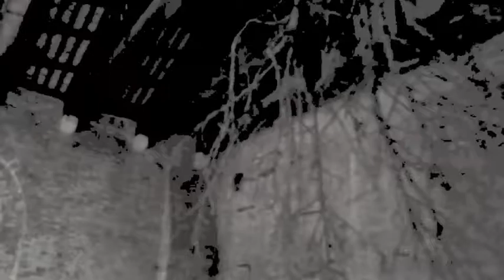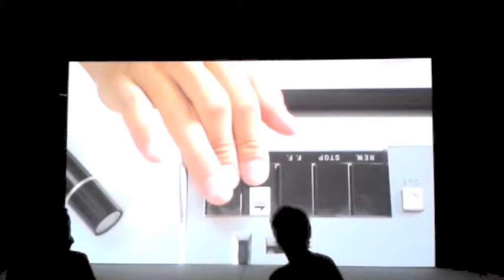Biennale Venezia 2013 - Il Palazzo Enciclopedico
Il titolo scelto dal curatore Massimiliano Gioni per la 55. Esposizione Internazionale d'Arte è: Il Palazzo Enciclopedico. Massimiliano Gioni ha introdotto la scelta del tema evocando l'artista auto-didatta italo-americano Marino Auriti che "il 16 novembre 1955 depositava presso l'ufficio brevetti statunitense i progetti per il suo Palazzo Enciclopedico, un museo immaginario che avrebbe dovuto ospitare tutto il sapere dell'umanità, collezionando le più grandi scoperte del genere umano, dalla ruota al satellite. L'impresa di Auriti rimase naturalmente incompiuta, ma il sogno di una conoscenza universale e totalizzante attraversa la storia dell'arte e dell'umanità e accumuna personaggi eccentrici come Auriti a molti artisti, scrittori, scienziati e profeti visionari che hanno cercato -- spesso invano -- di costruire un'immagine del mondo capace di sintetizzarne l'infinita varietà e ricchezza."

The Encyclopedic Palace
The title chosen by curator Massimiliano Gioni for the 55th International Art Exhibition is Il Palazzo Enciclopedico / The Encyclopedic Palace. Massimiliano Gioni introduced the choice of theme evoking the Italo-American self-taught artist Marino Auriti who "on November 16, 1955 filed a design with the US Patent office depicting his Palazzo Enciclopedico (The Encyclopedic Palace), an imaginary museum that was meant to house all worldly knowledge, bringing together the greatest discoveries of the human race, from the wheel to the satellite. Auriti's plan was never carried out, of course, but the dream of universal, all-embracing knowledge crops up throughout history, as one that eccentrics like Auriti share with many other artists, writers, scientists, and prophets who have tried - often in vain - to fashion an image of the world that will capture its infinite variety and richness."